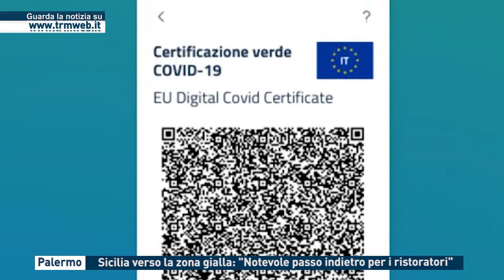Palermo - Sicilia verso la zona gialla: "Notevole passo indietro per i ristoratori"